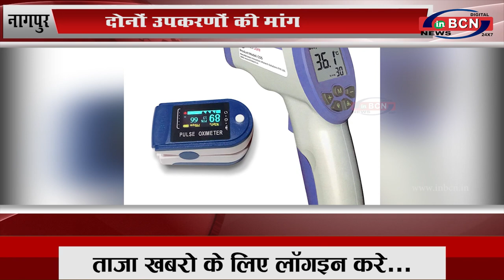दोनों उपकरणों की मांग बढ़ी...inbcn news